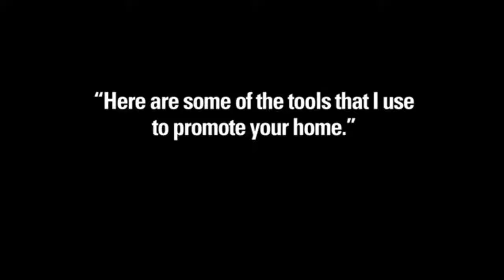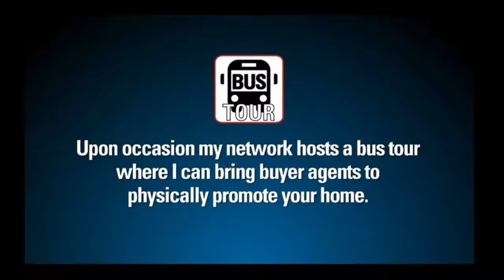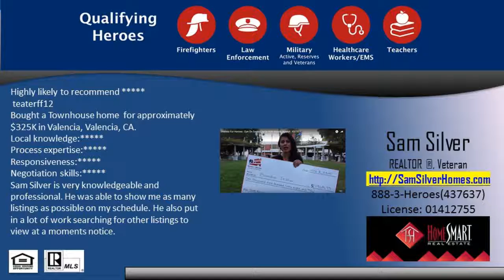Want Your Circle J Ranch on the 1st Page of GOOGLE? Sam Silver (661)621-5340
As an agent whos an expert in the Circle J Ranch community.  The Neighborhoods within Circle J Ranch are CIRCLE J RANCH ESTATES , CLAIBOURNE ,CUSTOM CIRCLE J RANCH ,HEIGHTS ,OAK LANE ,OAK RIDGE, PRINCESSA ESTATES.  I bring a wealth of knowledge and expertise about buying and selling real estate in Circle J Ranch. Its not the same everywhere so you need someone you can trust for up-to-date information. I am eager to serve you. Here are some of the things I can do for you: Find Your Next Home and You need someone who knows the Santa Clarita and Valencia area inside and out! I can work with you to find the right home at the right price for you including all the neighborhood amenities that matter - not to mention the essential criteria you have for your ideal home Sell a Home When its time to move you need someone who will advertise your home show to prospective buyers negotiate the purchase contract arrange financing oversee the inspections handle all necessary paperwork and supervise the closing. I can take care of everything you need from start to close. Consult on Home Selling Tactics Oftentimes buyers dont visualize living in your home the way you do. I can make your home attractive to its ideal audience - which can help you get top dollar. Things like staging the home making repairs or minor improvements or even simply painting the walls can be the difference between a home resting on the market and one thats sold fast. VETERAN of The United States Military. Top Producer Award. e-AGENT Certification. National Association of REALTORS e-PRO Certification. Certified Distressed Property Expert. Taught an 18 week new agent bootcamp.